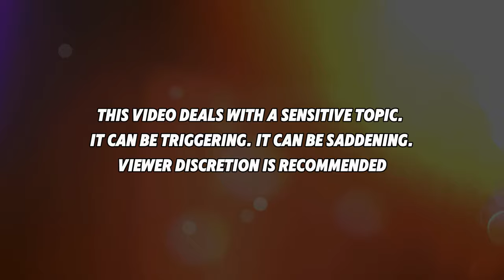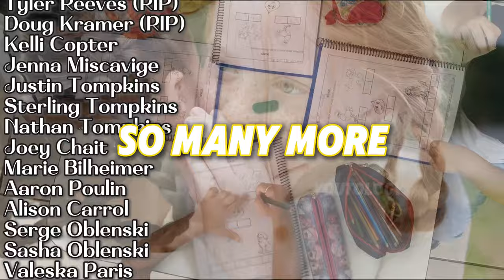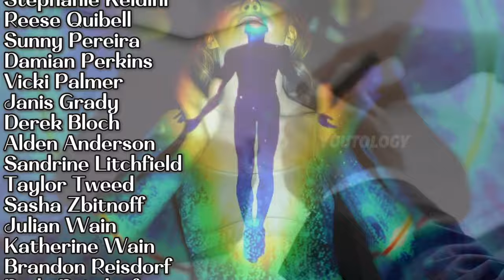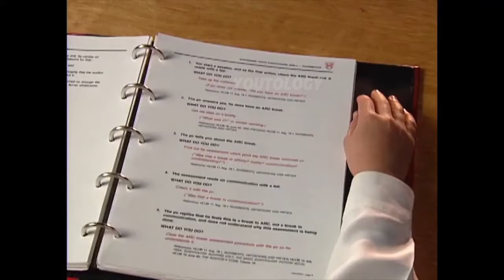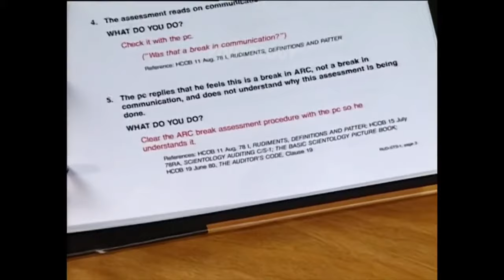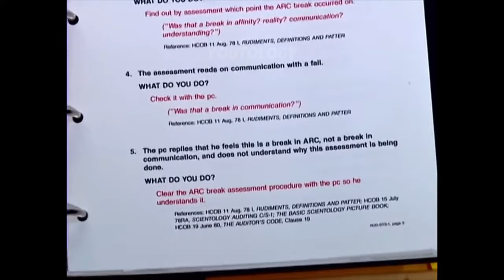💥What is a CULT? 💥Control, surveillance, exclusion.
❤️On my community tab you can find all Scientology protester, Streamer and channels ❤️

00:00 start
00:04 Imagine
01:27 Children from Scientology
03:27 Sad reality
05:53 SeaOrg member
08:20 SPTV Foundation